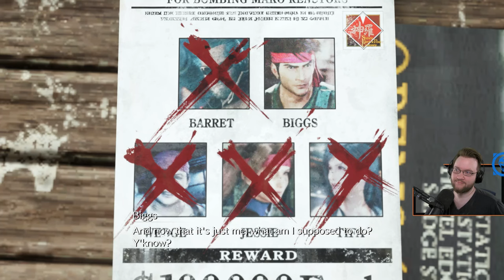Final Fantasy VII REBIRTH "Nanaki's Father Seto" Lite Commentary Part`43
Final Fantasy VII Rebirth Light Commentary Gameplay Playthrough. FF7 Rebirth Reaction Lite Commentary.

00:00:01 - Nanaki's Father
00:08:55 - The Ferryman
00:53:35 - The Black Materia